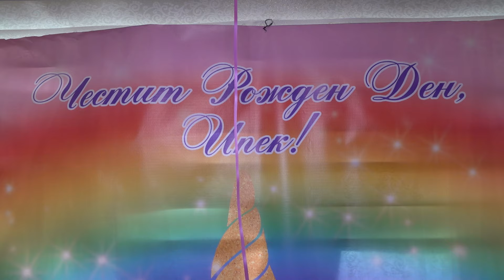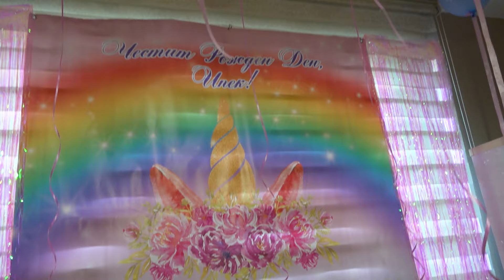Rojden den na Ipek 27 07 2024 YT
Рожден ден на ИПЕК - 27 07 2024 г., р-т Камелия